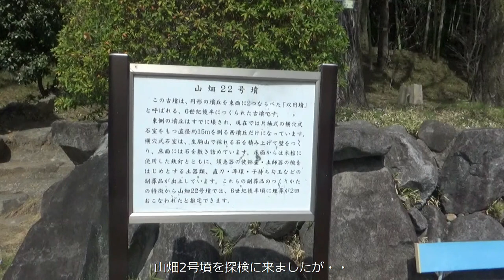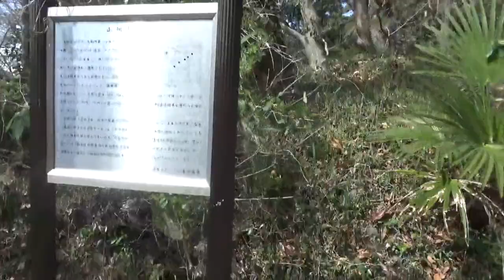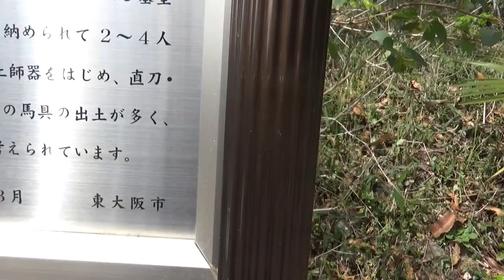後編 山畑2号墳を探せ・博物館をチラ見して・山畑22号墳⇉39号墳⇉38号墳⇉40号墳 ⇉21号墳⇉〇〇号墳・そして今回のメイン２号墳へ・と向かいます・全長16.6mの横穴式石室は、市内で最大規模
2号墳は、博物館の南約200mにある上円下方墳です。
全長16.6mを測る横穴式石室は、市内で最大規模のものです。
明治時代にウイリアム・ゴーランドによって調査され、その記録があります。
出土遺物からみて山畑2号墳は、7世紀はじめ頃につくられたと推定できます。